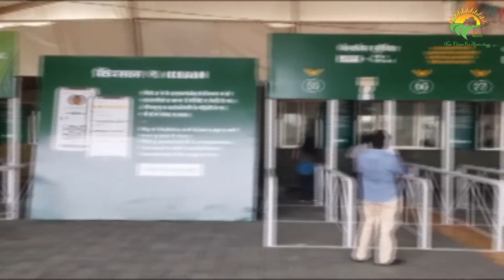कुबोटा की यह मशीन किसानों के लिए कमाई का बेहतरीन जरिया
In 2013, Kubota started selling mini Excavators in India through its distributor for the Indian market and sold around 1100 + mini excavators in Indian market and operates in Kerala, Karnataka, Tamilnadu, Telangana, Maharashtra, Goa, Gujarat, Andhra Pradesh, Madhya Pradesh, Uttar Pradesh, Delhi, Uttrakhand, West Bengal and supports dealers and customers all over India.